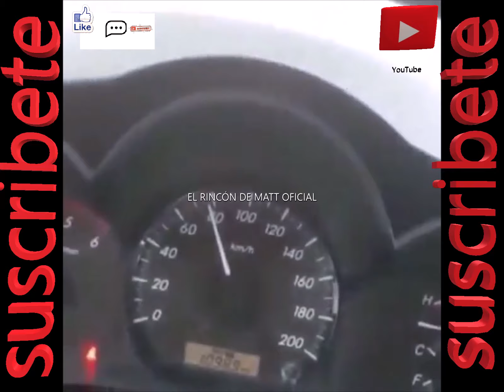¡INCREIBLE¡ OMG BIBICLETA VA A 80 KLM POR HORA PEGADA A UN CAMION Y CHICA SOBREVIVE DEBAJO DELBARRO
¡INCREIBLE¡ OMG BIBICLETA VA A 80 KLM POR HORA PEGADA A UN CAMION  Y CHICA SOBREVIVE DEBAJO DEL BARRO Y EL AGUA